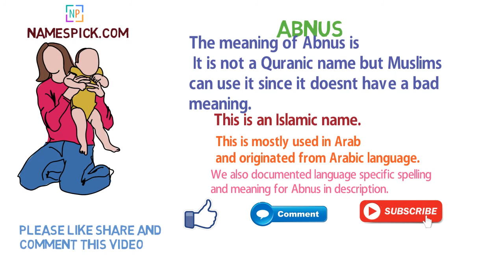The meaning of Abnus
The meaning of Abnus is Abnus is a Persian name for boys and girls that means ebony, which is a dense and expensive type of wood that can sink in water, used for making musical instruments. It is not a Quranic name but Muslims can use it since it doesnt have a bad meaning. Abnus is pronounced [(A)fter + (B)oy] + [(N)ew + s(OO)n + (S)it].

We also documented language specific spelling and meaning for Abnus in description